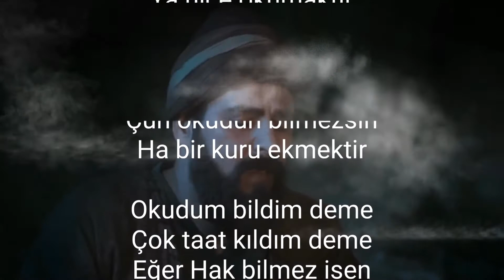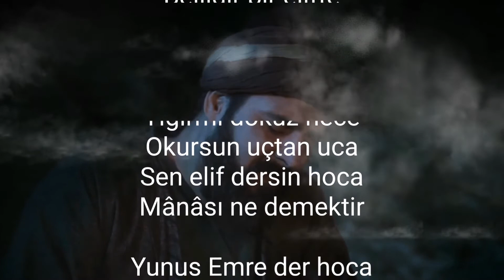İlim İlim Bilmektir - Yunus emre